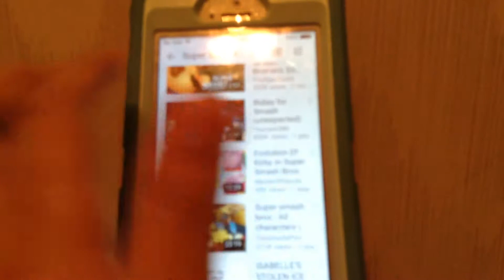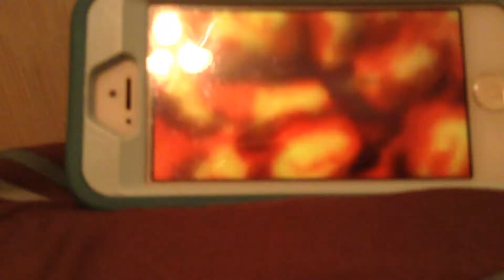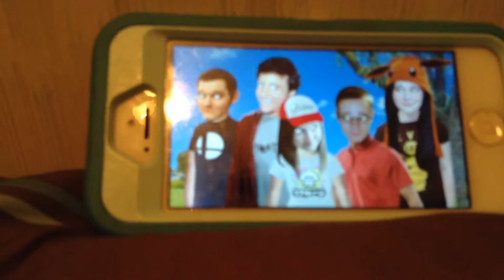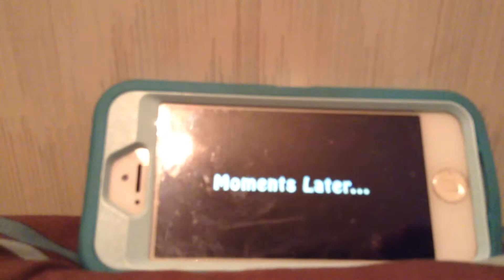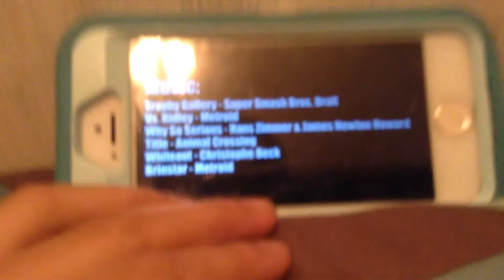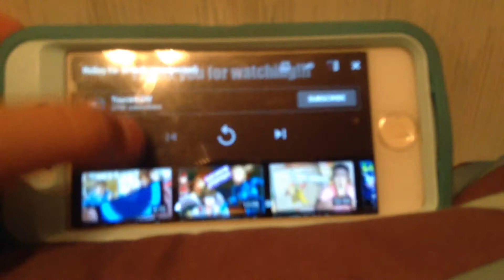I react to ridley for smash (unexpected)